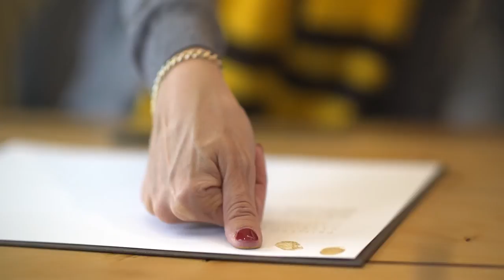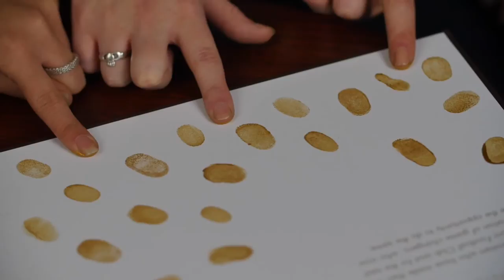AFLW Making our mark - Women Of Hawthorn